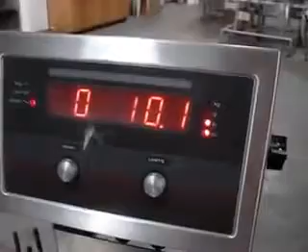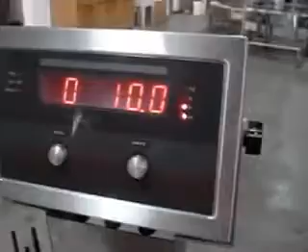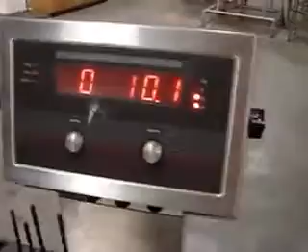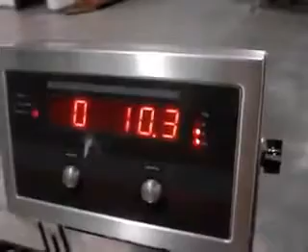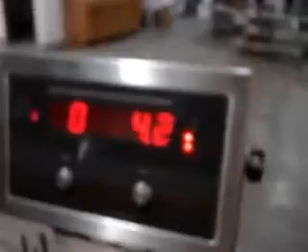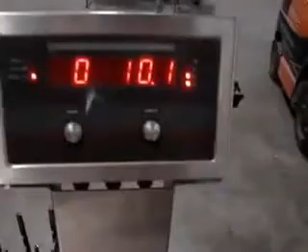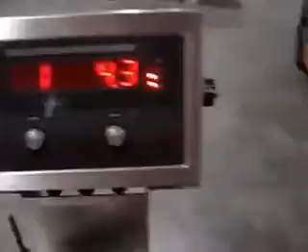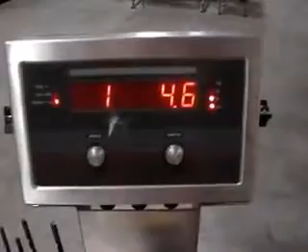Weigh Right iQ-FLiP High-Speed Scale Running Peanuts and Trail Mix into Cans | ProPac.com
Weigh Right iQ-Flip Scale

Each Weigh Right weighing and filling machine is especially designed to address the needs of packaging food products, including dry, fresh, frozen, and moist food solids.

Weigh Right scales are manufactured with off-the-shelf components and offer menu driven touch screen controls providing an easy-to-use interface and functions that give you optimum control for your packaging needs.